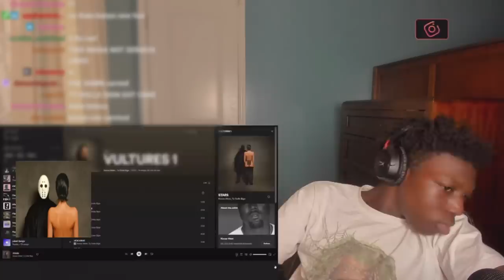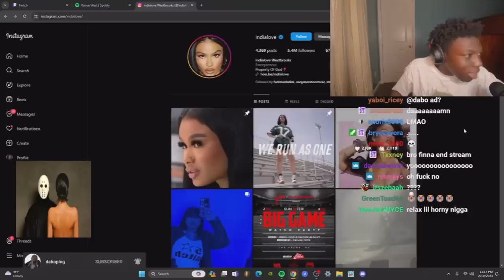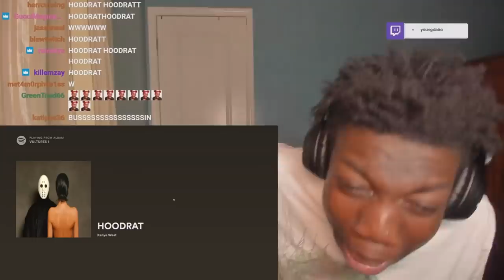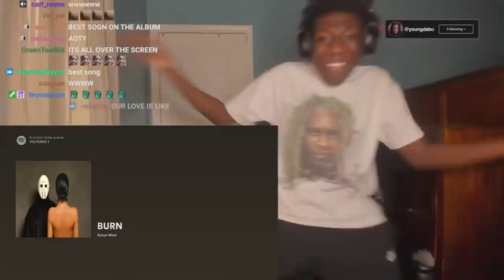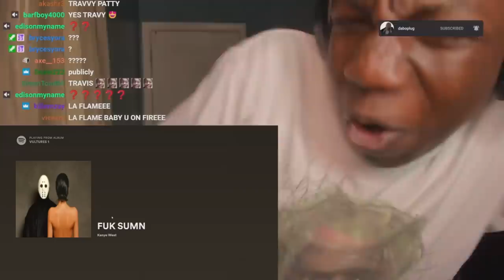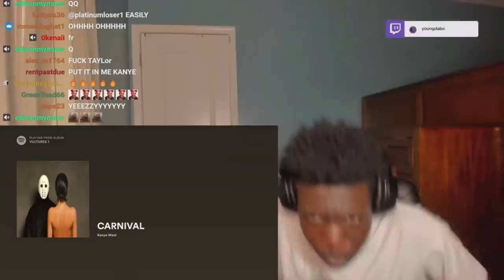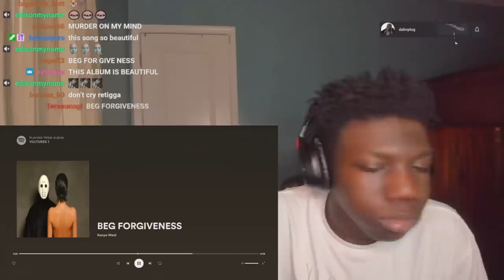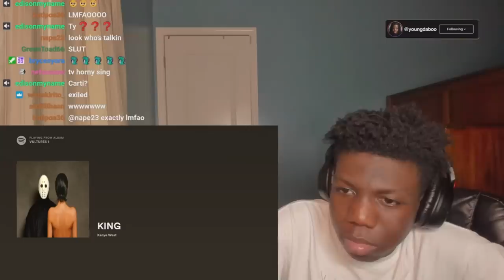Young Dabo Reacts Kanye West - Vultures 1 Album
In this video, dabo reacts to Kanye West, Ty Dolla $ign (¥$) - Vultures 1 - Album!

JOIN MY…